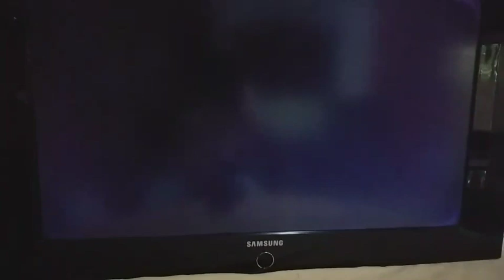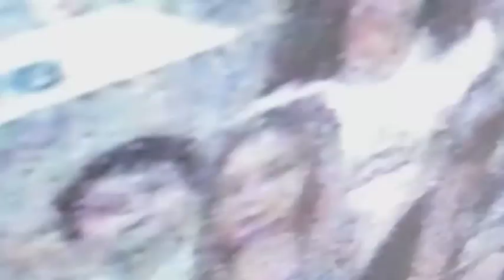Samsung LCD TV Tcon board Reappear Practical video